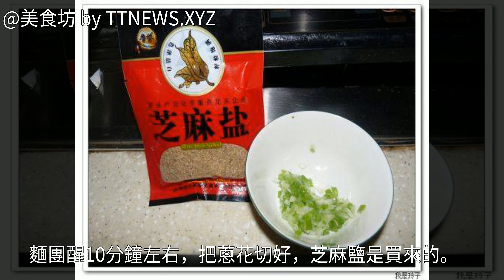蔥花酥餅怎麼做好吃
蔥花酥餅的做法,蔥花酥餅怎麼做好吃,蔥花酥餅的家常做法蔥花酥餅怎麼做好吃 蔥花酥餅的做法 蔥花酥餅的家常做法